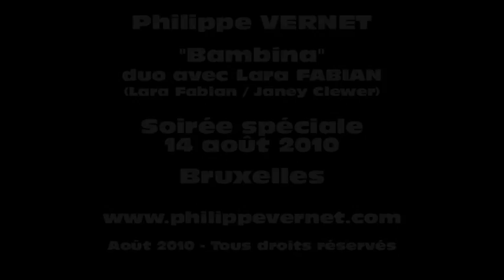Philippe Vernet en duo avec Lara Fabian - Bambina - Live à Bruxelles le 14 août 2010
Philippe Vernet - "Bambina" en duo virtuel avec Lara Fabian à Bruxelles le 14 août 2010.
Captation lors d'une rencontre en l'honneur de Lara Fabian où Philippe était invité pour interpréter notamment ce duo mais aussi un de ses titres "Mener en bateau".